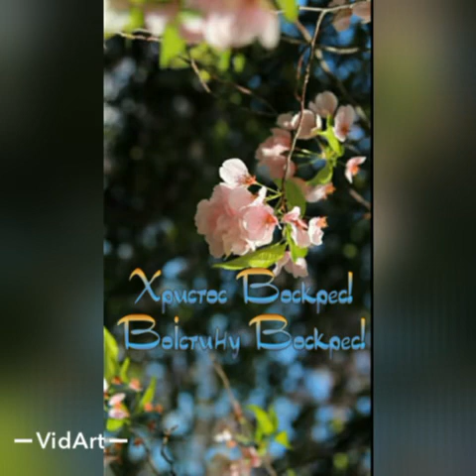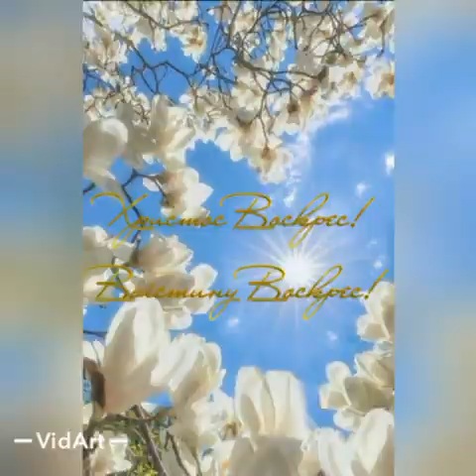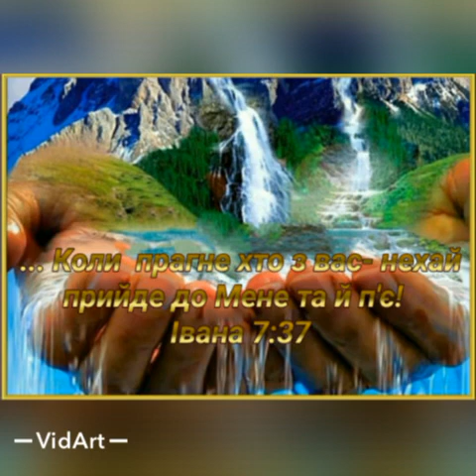Християнська пісня - Христос Воскрес